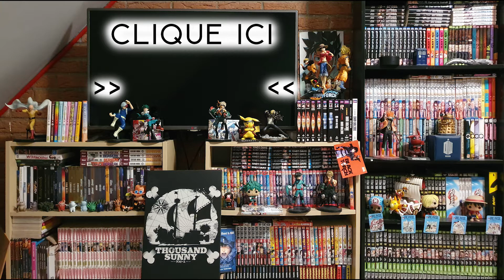L'EQUIPAGE DE KAIDO EN DIFFICULTE !! - Review scan 1006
Aller, la suite !
Scan 1006 en review avec toutes les explications et théories sur la suite !

ME SUIVRE ET ME SOUTENIR